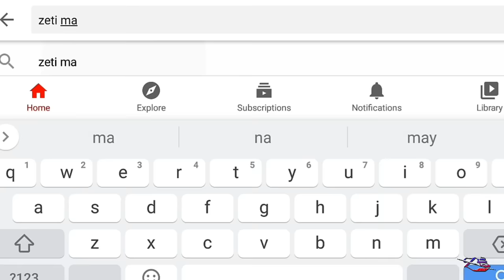FREE SPOON ENGINE HONDA CIVIC EK9 | Open Hood Tutorial | Car Parking Multiplayer | New Update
HONDA CIVIC EK9 OPEN HOOD TUTORIAL
SPOON ENGINE BAY
HONDA CIVIC EK OPEN HOOD TUTORIAL
HONDA CIVIC TYPE R OPEN HOOD TUTORIAL
OPEN HOOD TUTORIAL
HONDA CIVIC DECALS TUTORIAL
HOW TO MAKE OPEN HOOD
REALISTIC CAR
EASY TUTORIAL
Tassimov
Olzhass Games
zeti ma

Car Parking Multiplayer New Update Beta Version
многопользовательская игра на парковке
автостоянка мультиплеер новое обновление
how to download car parking multiplayer new update